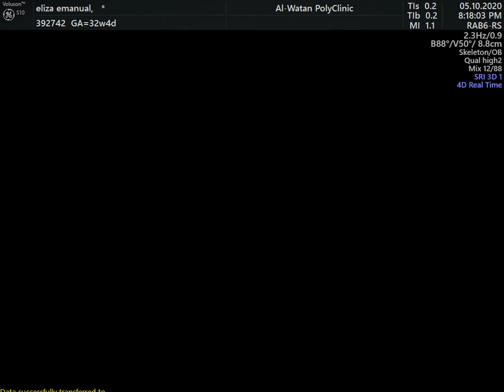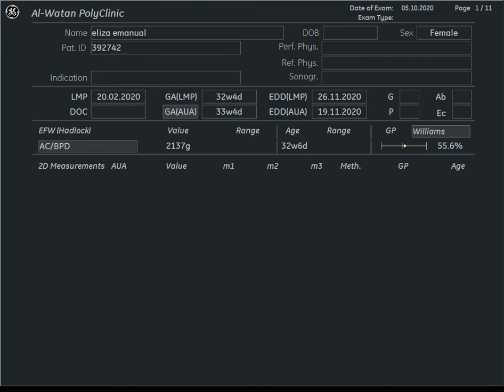Baby JETLIE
Our baby's 32 week 4D scan